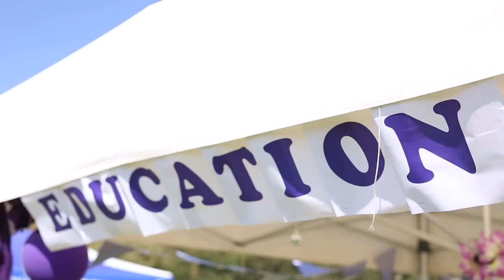Tuks Mini Olympics Highlights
The UP Corporate Wellness Programme Mini-Olympics – LAYING THE FOUNDATION FOR HEALTH AND WELL-BEING. LET'S MAKE HEALTH A HABIT!